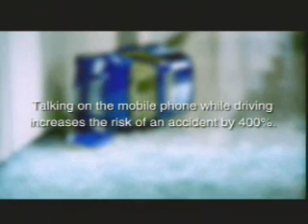Talk and Drive